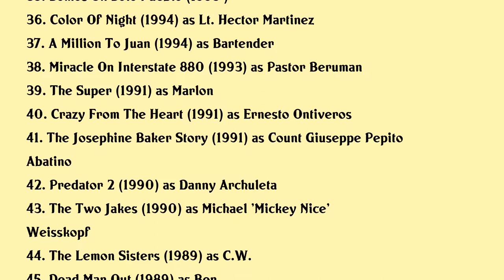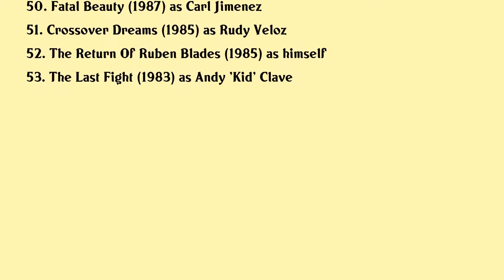Rubén Blades Movies list Rubén Blades| Filmography of Rubén Blades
Rubén Blades Full Movies List Filmography of Rubén Blades

Latest movies of Rubén Blades are:

1. Red Pill
2. Raul Julia The Worlds A Stage
3. John Leguizamos Latin History For Morons
4. Ruben Blades Is Not My Name
5. Hands Of Stone
6. Yo Soy La Salsa
7. The Counselor
8. Safe House
9. For Greater Glory The True Story Of Cristiada
10. Sono Sono Tite Curet
11. Ruben Blades Todos Vuelven Live Vol 1
12. Ruben Blades Todos Vuelven Live Vol 2
13. The Next Season
14. Spoken Word
15. La Clave
16. Lo Mejor De Nuestra Musica Popular 15 Anos De Exitos
17. The Hunters And The Hunted The Making Of Predator 2
18. En Mi Pais
19. Secuestro Express
20. Once Upon A Time In Mexico

Complete list of movies acted by Rubén Blades are in this video.

Please Comment down your favorite movie of Rubén Blades